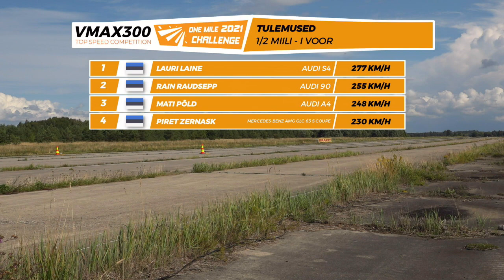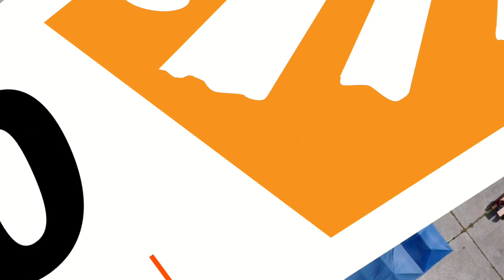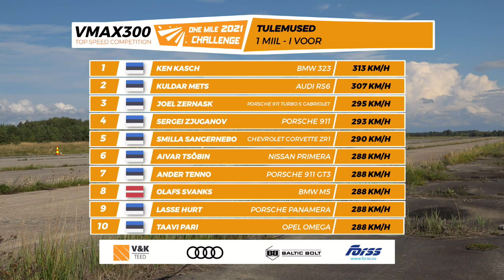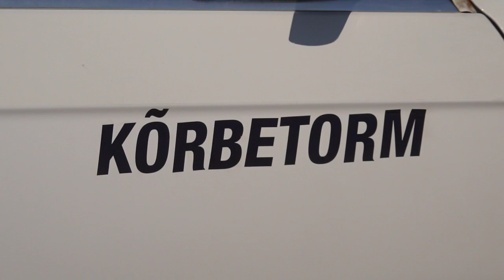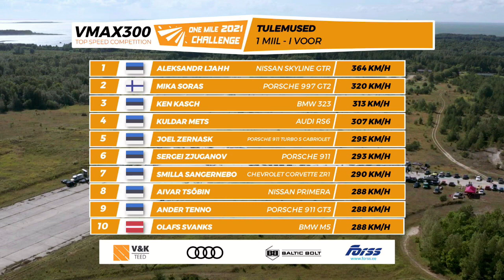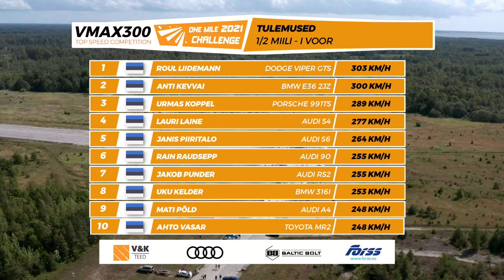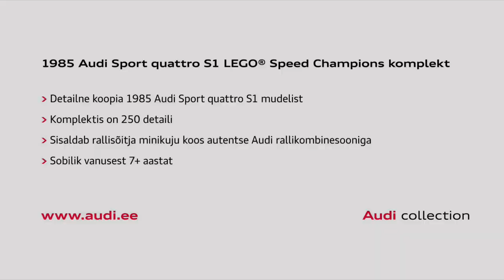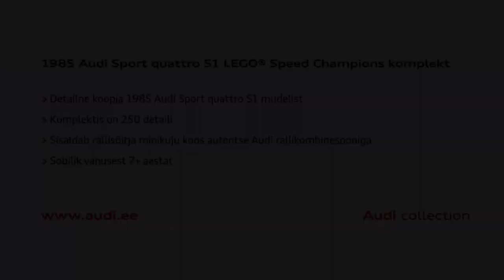Vmax 300 One Mile Challenge 2021, round 1